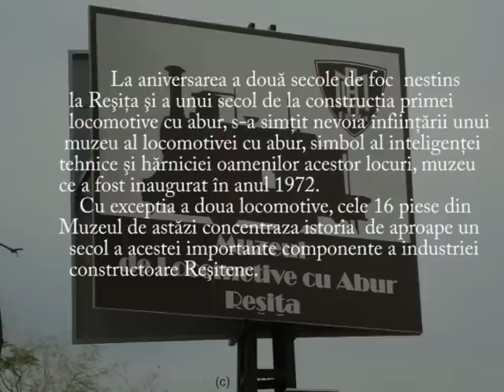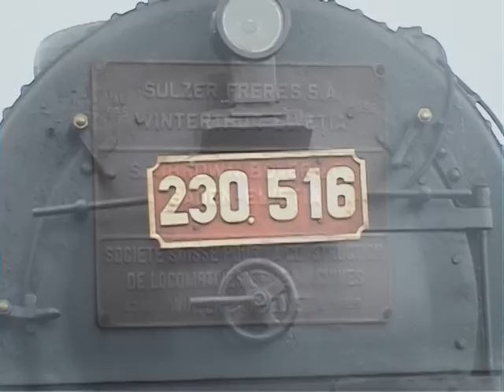Muzeul de locomotive cu abur Resita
In 16 sept.2012 la Resita s-a sarbatorit 140 de ani de la prima locomotiva cu abur costruita aici si 40 de ani de la infiintarea muzeului de locomotive cu abur.